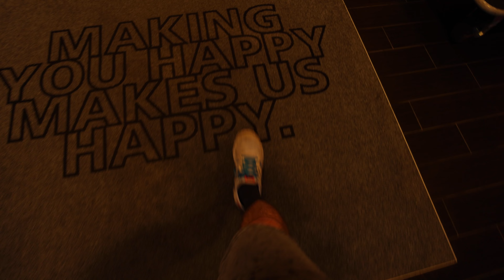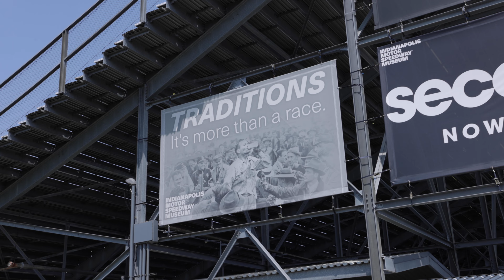WELCOME TO INDY 🏁 || 2023-41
Our final season travel for Taylor and her FC Alliance ECNL squad has us heading North to Indianapolis. We always try to find something new and different whenever we travel and it just so happened to be qualifying weekend for the Indy 500, so we grabbed some $20 tickets and headed to the @indianapolismotorspeedway track for a fun experience.